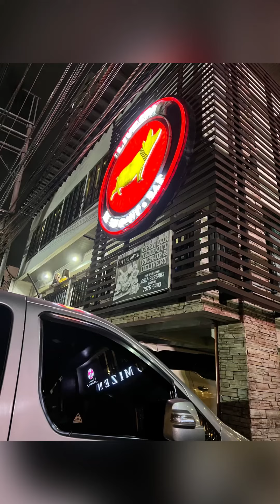Livestock Restaurant • Bar | Crispy Pata Reco in QC | Good Food • Chill Vibe